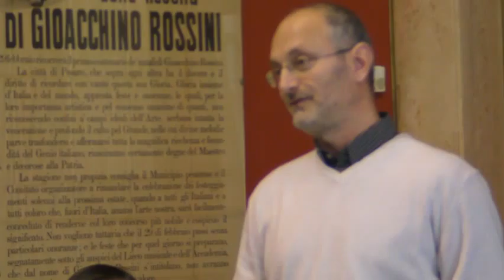Candidati regionali M5S Pesaro 001